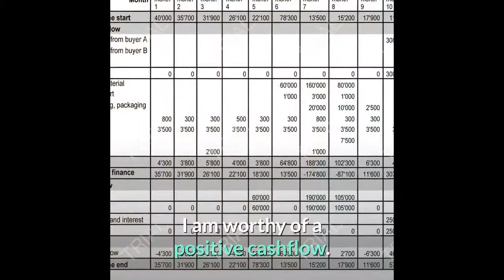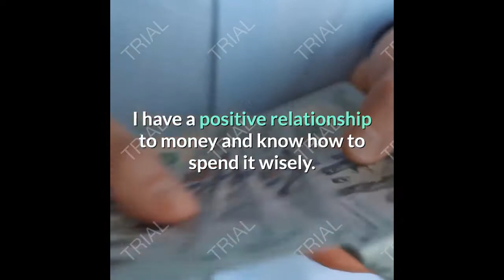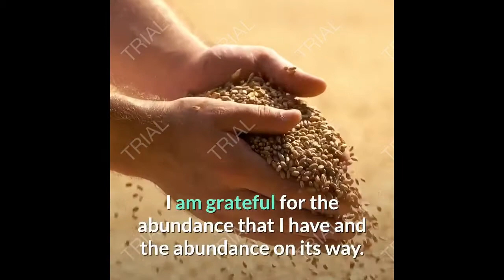attract money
money affirmation